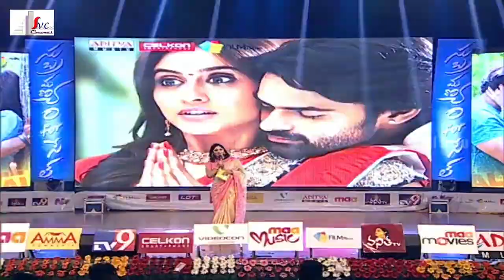Subramanyam For Sale Movie Audio Launch | Part 5 | Sai Dharam Tej | Regina Cassandra | Dil Raju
Subramanyam For Sale Movie Audio Launch Part 5 featuring Sai Dharam Tej, Regina Cassandra, Adah Sharma. Produced by Dil Raju under the banner Sri Venkateswara Creations. Directed by Harish Shankar and music composed by Mickey J Meyer.

Subramanyam For Sale also stars Rao Ramesh, Naga Babu, Kota Srinivasa Rao among others.

For more updates about Subramanyam For Sale movie & Dil Raju :

For more updates about Dil Raju